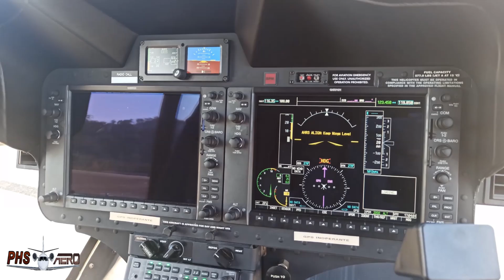Acorda Criança - Dia de Voar - Inicialização do Painel e Decolagem Bell 505